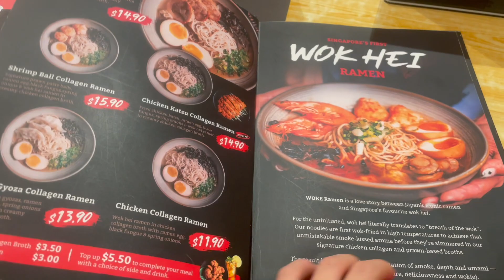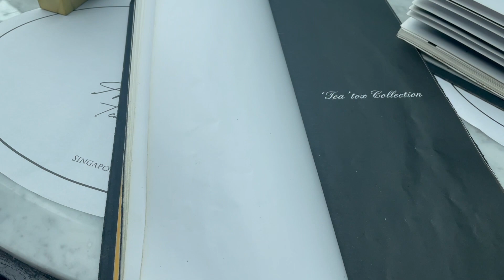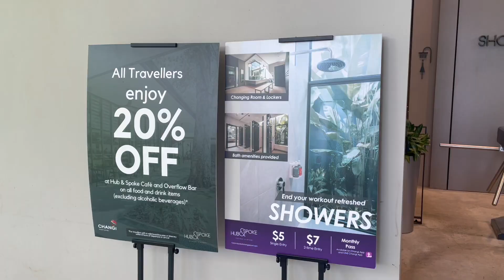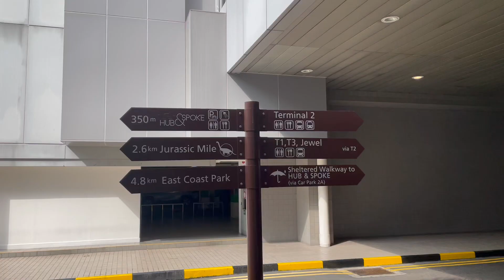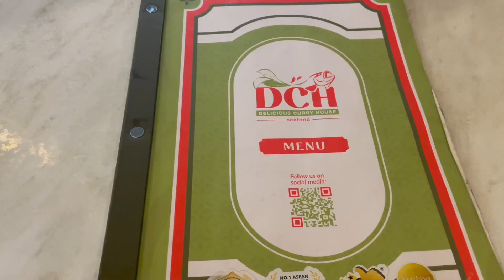孩子有能力之後 帶他們去看看外面世界 你會發現他們很多東西都不會 可是老人家又愛囉嗦 我希望他只管享受就好了 包完我爸整個生日trip from CHANGI - SABAH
Woke ramen sgd40.29
Arteastiq sgd73.15
PUTIEN sgd78.17
Hub & spoke cafe sgd63.44
K Avenue by Pinstay 2 days 1 nights RM195.84
Delicious Curry House RM158.45